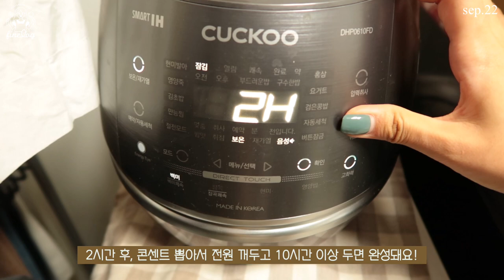SUB)🥯나만의 방법과 패턴을 찾으면 누구나 쉽게 할 수 있는 다이어트식단 요리브이로그(묵은지볶음밥,무화과베이글,두부텐더 샌드위치,요거트)food vlog|slow diet|건강식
dudgusdl87

🔆타임라인🔆
00:15 나물비빔밥
02:11 사랑해우 하루들♥
02:36 소고기 샐러드
05:05 요거트 만들기
06:05 크로우캐년 언박싱
06:35 두부텐더 샌드위치&아메리카노
09:20 샤인머스켓과 무화과
10:15 당근김밥
14:18 무화과 요거트 베이글
16:23 묵은ㅈㅣ볶음밥&갈비찜

오늘 영상을 보시면 아시겠지만 아직 9월 영상이에요...!
9월 영상이 아직 많이 남아서 열심히 편집중이에요
학업과 병행하다보니 확실히 시간이 많지 않아서
영상 편집 시간이 늘 부족하더라구요..!
그래도 힘들게 열심히 편집하고 영상 업로드하면 너무 뿌듯하고 하루들 댓글보면 힘나서 더 열심히 편집하게 되는 것 같아요😳
이 맛에 유튜바하지...😉💛
오늘 영상은 또 등장한 당근김밥과, 맛있는 무화과 활용해서 만든 쉽고 간단한 요거트 베이글과 두부텐더 샌드위치! 추천해요!😎
이 3가지 메뉴는 만들기도 쉽고 맛있어서 저도 한번씩 더 만들어 보려구요!😁

📌Me
키 : 166.5cm
최고 몸무게 : 62.8kg
유지 몸무게 : 52.5kg~53.5kg